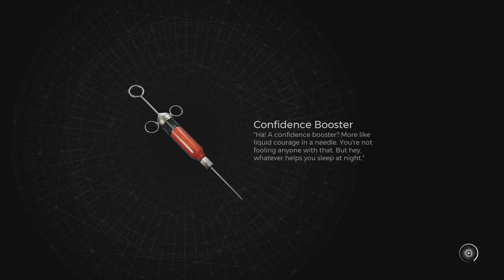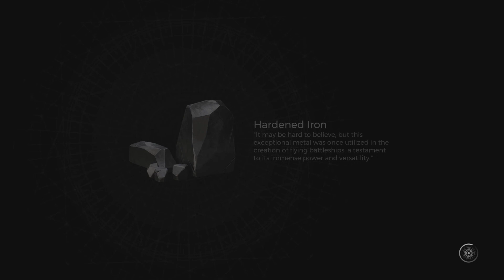Remnant 2 - Full Playthrough Part 8 - The Weald Stalker & The Gnarled Archer Boss fights